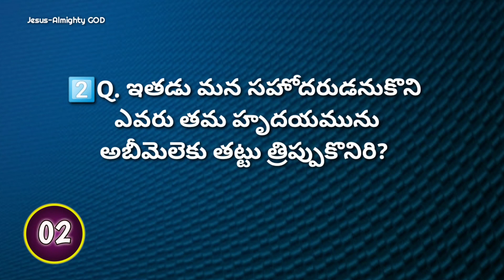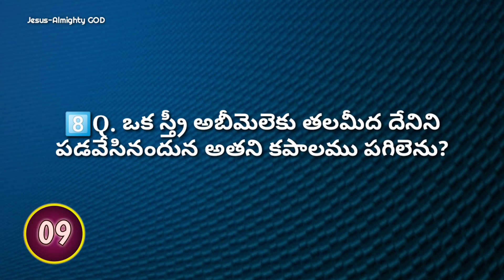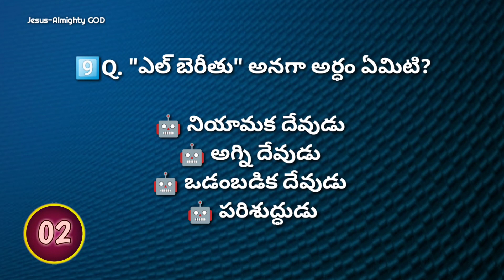న్యాయాధిపతులు గ్రంథము 9 వ అధ్యాయము పై తెలుగు బైబిల్ క్విజ్ | Bible Quiz on Judges Chapter 9